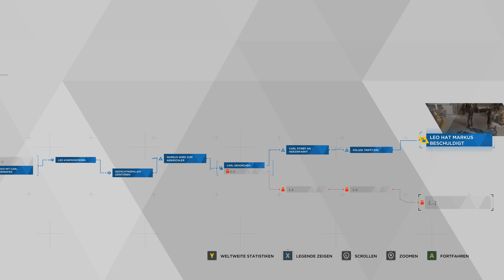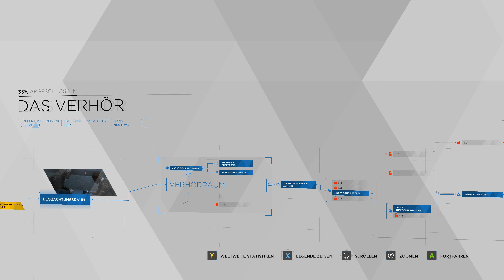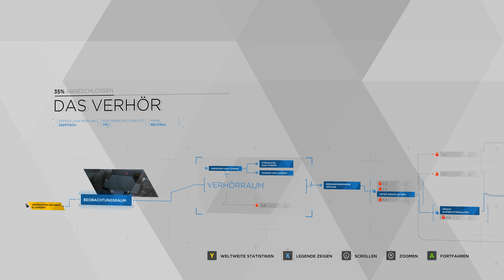Detroit Become Human 4K #005 Das Verhör